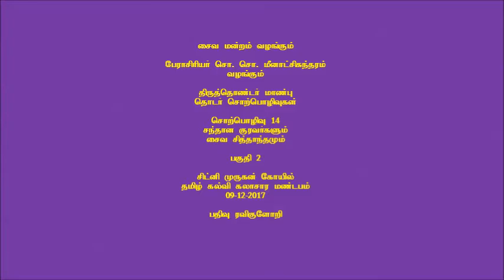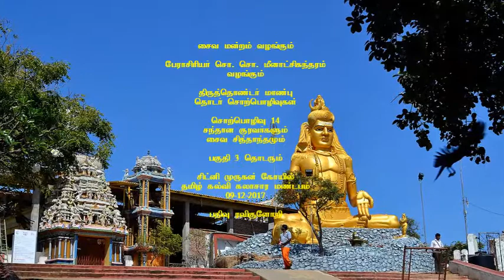Excellence of Thiruthondars Lecture 14 Part 2 Saiva Siddhantha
This video shows the Part 2 of the Lecture 14 (Saiva Siddhantha)  of 19 Lecture Series on "Excellence of Thiruthondars" by Prof So So Meenakshi Sundaram at the Sydney Murugan Temple on 09th Dec. 2017